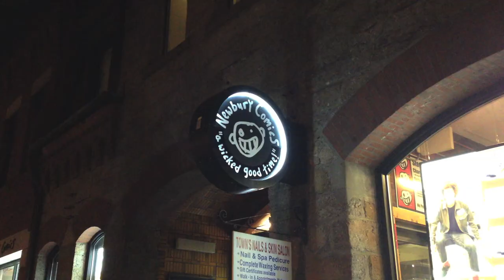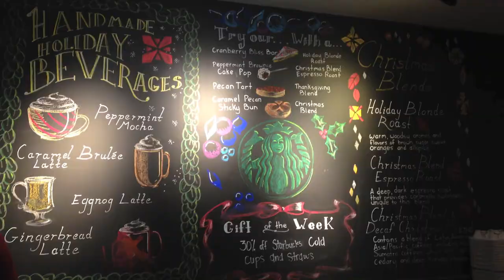Document Your Life | November 2013 ♦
This month was one of poetry, coffee, pastel sunsets and exploring the city. I had my second real Thanksgiving, which was amazing! It was so nice getting away for a little bit, but i missed Tufts so much. It's weird how it's become home in only a matter of months. It's freezing outside right now and finals week is almost here. I'm really happy to be done with classes and excited for the 80 degree weather back home, but I'm going to miss all the crazy wonderful people I've met here over winter break.

Music: The Blue Between Us - The Novel Ideas (I love their music and actually got to interview them a few days ago! It was so awesome to meet them!)